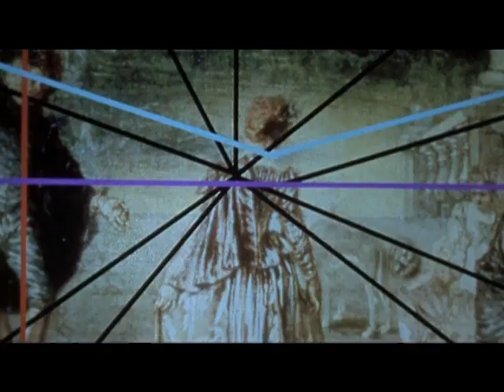Ce que mes yeux ont vu: l'interview de l'équipe du film